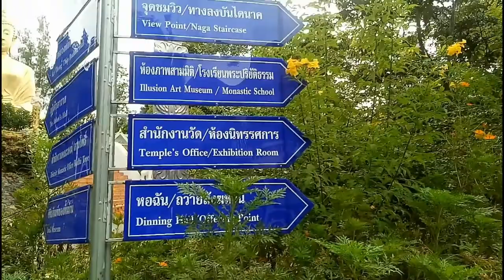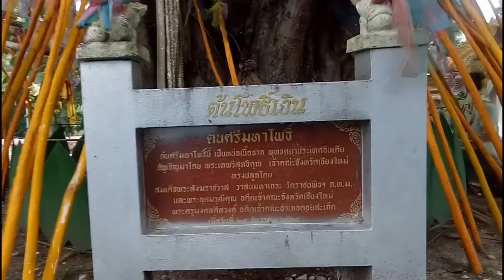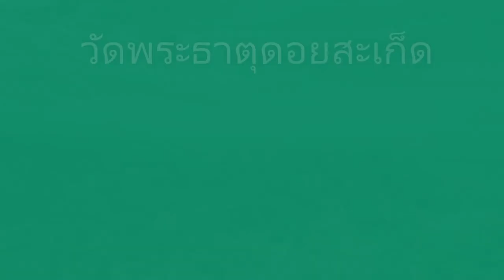วัดพระธาตุดอยสะเก็ด วัดสำคัญสวยงามที่อำเภอดอยสะเก็ดเชียงใหม่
วัดพระธาตุดอยสะเก็ด ชมพระธาตุเจดีย์ องค์พระมหาจักรพรรดิ พระพุทธรูปสวยงามองค์ใหญ่มาก ต้นโพธิ์ที่นำมาจากพุทธคยาประเทศอินเดีย จุดชมวิวที่มองเห็นเมืองเชียงใหม่ แนะนำครับวัดนี้สวยงามมากห่างจากเมืองเชียงใหม่ไม่ไกลขับรถประมาณครึ่งชั่วโมง หากข้อมูลและการแปลภาษาในคลิปวีดีโอไม่ถูกต้องขออภัยไว้ด้วยครับ                           Wat Phra That Doi Saket Visit Phra That Chedi the emperor The Buddha image is very beautiful. Bodhi tree brought from Bodhgaya, India Viewpoint overlooking the city of Chiang Mai. Recommended. This temple is very beautiful. It is not far from Chiang Mai city, about half an hour drive. If the information and translation in the video clip is not correct, I apologize.